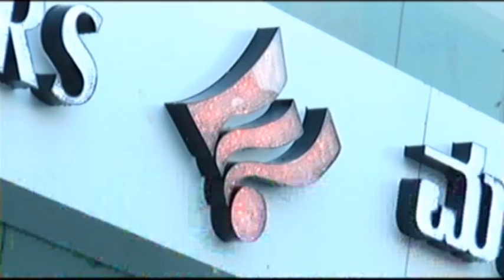ಅಪ್ಪಾ ಪಬ್ಲಿಕ್ ಶಾಲಾ ವತಿಯಿಂದ ಆಯೋಜಿಸಿದ್ದ ಸ್ಪೋರ್ಟ್ಸ್ ಮೀಟ್ ಜೂಬ್ಲಿ ಕಪ್ ಪಂದ್ಯಾವಳಿ.